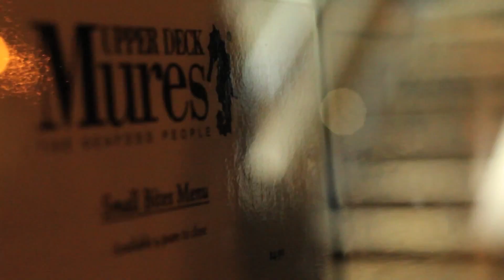THY ART IS MURDER - On The Road March 2013 (PART 1) (OFFICIAL BEHIND THE SCENES)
Behind the scenes tour antics with THY ART IS MURDER.

THY ART IS MURDER's latest album HATE out now worldwide!

CREDIT:
Footage - Wilson Bambrick